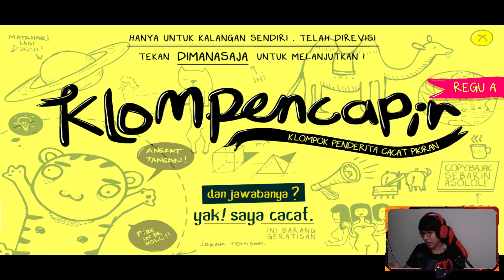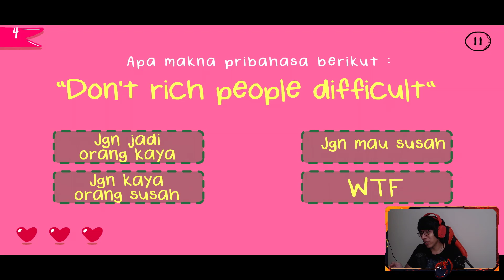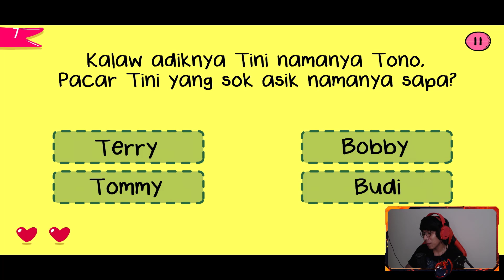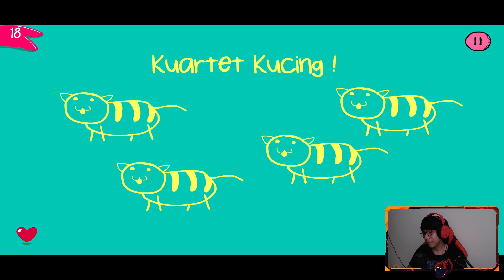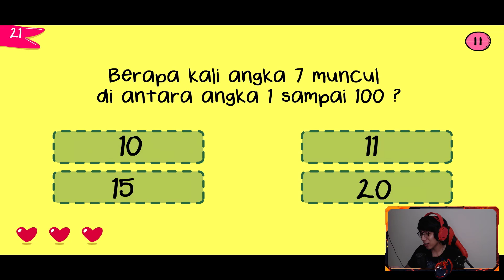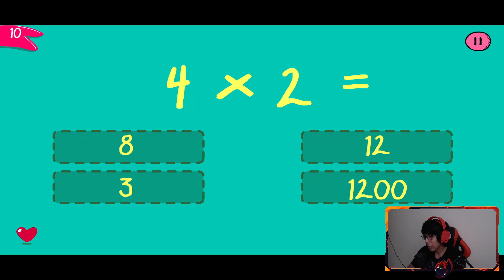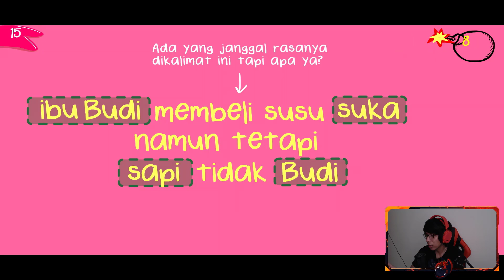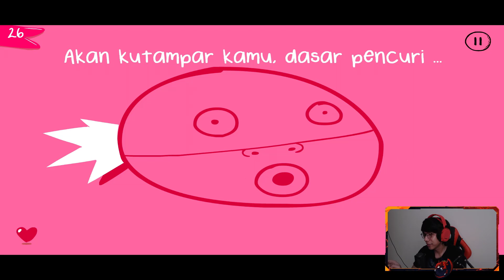YAKIN LOE PINTER ? Coba Main Game ini !!!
game yang sangat lucu buatan indonesia, yakin kalian bisa jawab pertanyaan-pertanyaan di game ini ? wkwkwk ayo gue tantang kalian !